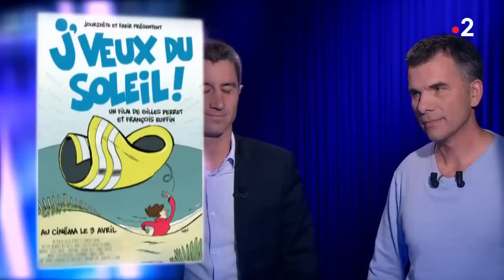François Ruffin et Gilles Perret - On n'est pas couché 30 mars 2019